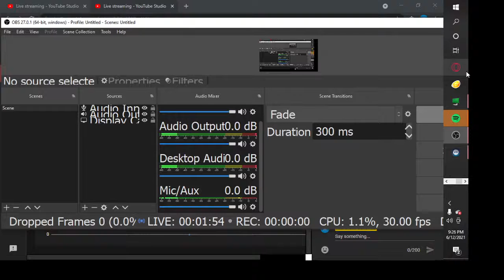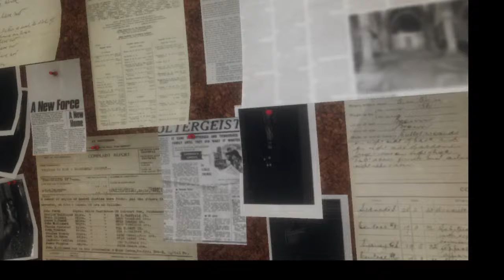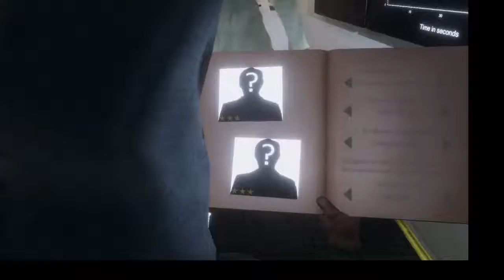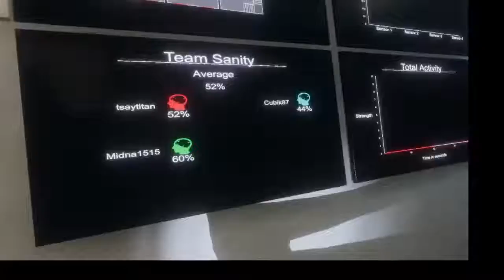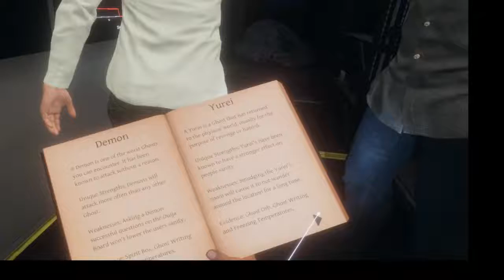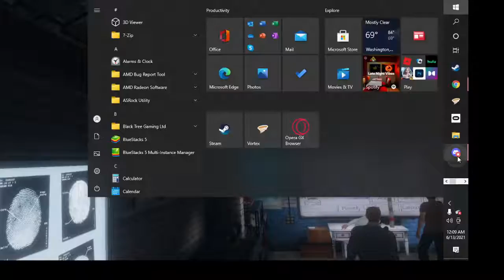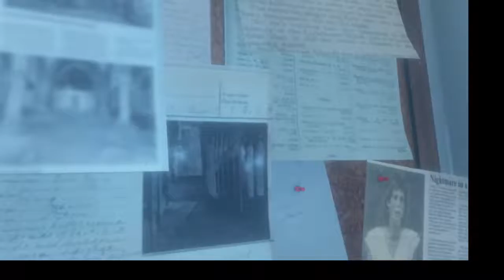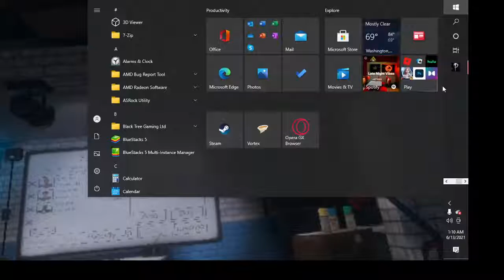Abraham Sanchez Live Stream